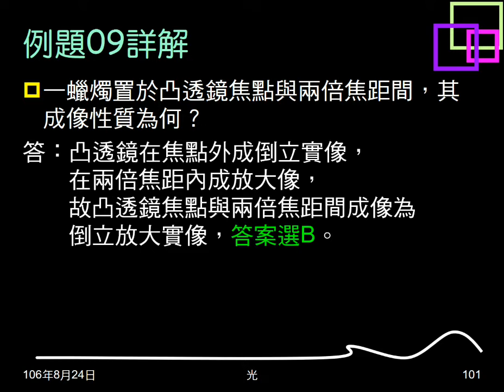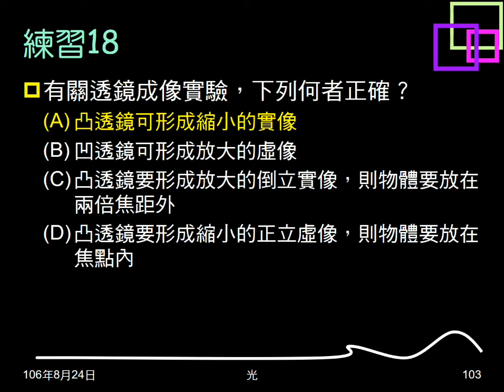106學年複習光17：例題09；練習17、18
例題09問物體置於凸透鏡焦點與兩倍焦距間，成像性質為何。練習17、18問關於透鏡成像敘述，何者正確。